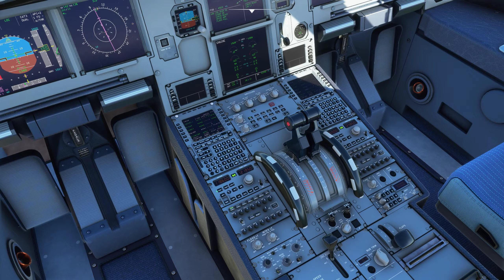Microsoft Flight Simulator Landing at Dublin EIDW FBW Mod Experimental Build AUTOLAND